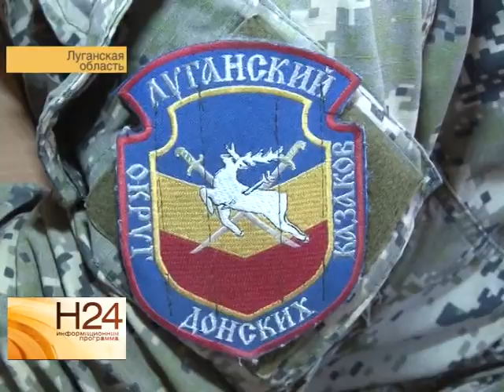Что думают о войне ополченцы и чего они ждут от перемирия?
Сейчас на Украине действует очередное перемирие противостоящих сторон. Съемочная группа РЕН ТВ-Саратов побывала в Луганской области, где велись военные действия. Что думают о войне ополченцы и чего они ждут от перемирия? Эксклюзивные кадры в нашем втором сюжете от 23 сентября из украинской поездки.